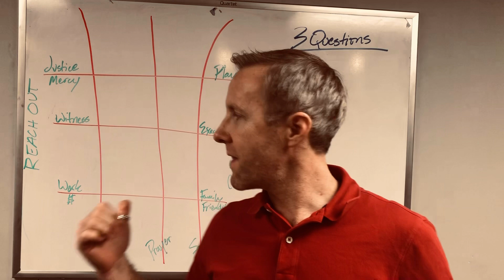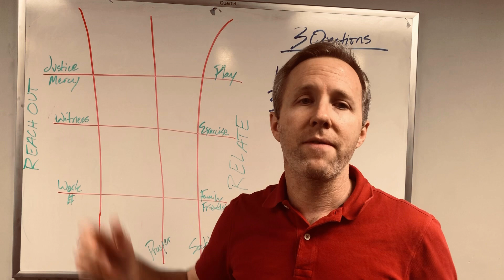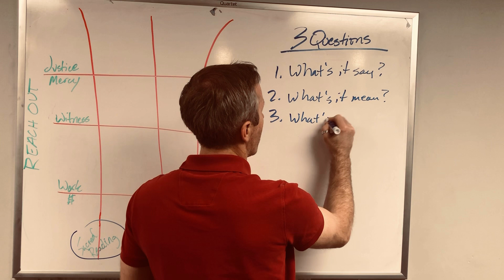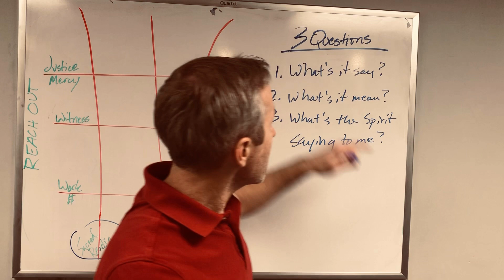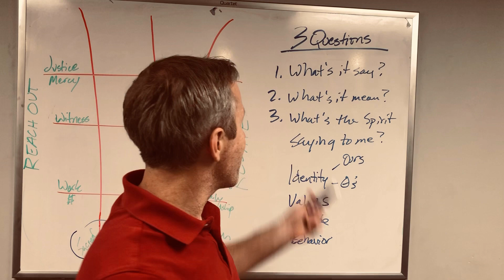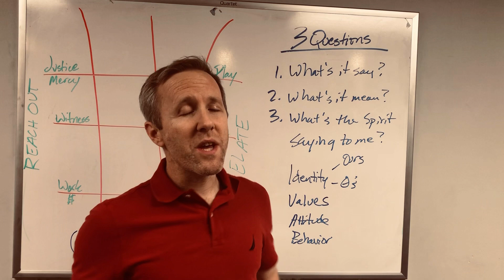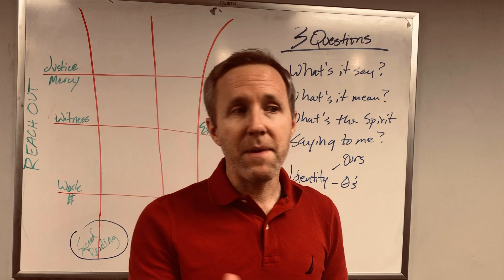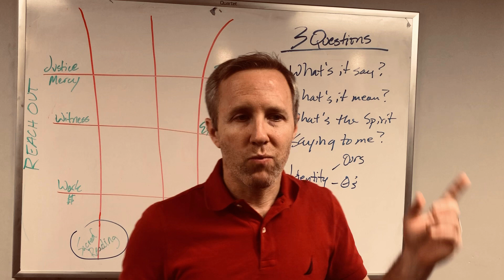Weekly Devotion | A "How To" on Sacred Reading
It's one thing to have the idea of doing spiritual disciplines, but it's another thing to have some practical helps on how. Today we revisit the "trellis" metaphor and spend time looking at how to really DO sacred reading.